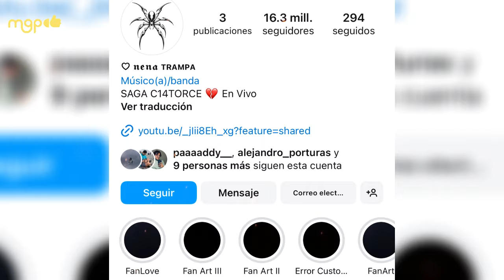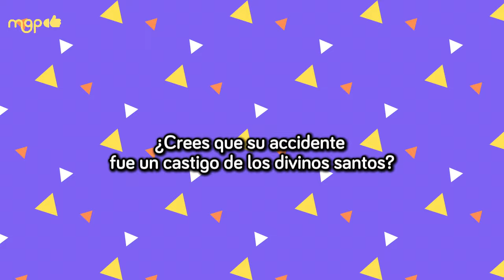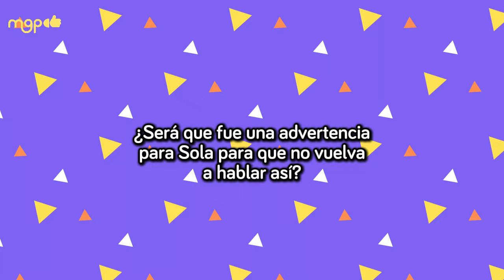PEDRO SOLA SE ACCIDENTA EN VENTANEANDO EN VIVO